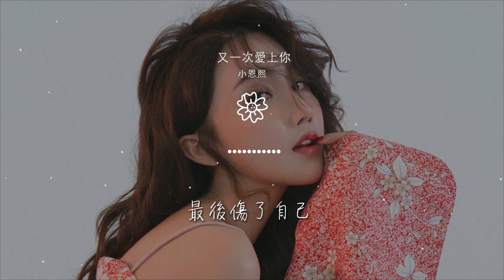小恩熙 - 又一次愛上你『是我一直騙自己 是我還對你動情』【動態歌詞Lyrics】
又一次愛上你

00:00  作詞 : 張海風
00:01  作曲 : 張海風
00:05 又一次愛上你-小恩熙
00:07 製作人:張海風
00:10 配唱製作人:小恩熙

00:12 演唱:小恩熙
00:14 這座城已經少了一個你
00:20 一直陪着我
00:24 多年後我們再一次相遇
00:28 卻多了個他

00:31 失聯的愛情就好像遊戲
00:36 這次你贏了
00:39 熟悉的場景而是他吻你
00:43 我成了啞巴
00:46 多希望你會回心轉意

00:52 多麼想你說我還愛你
01:00 是我一直騙自己
01:03 是我還對你動情
01:07 是我不懂控制自己的情緒
01:12 又一次愛上你

01:15 是我一直沒死心
01:19 是我還自作多情
01:23 是我不會放棄還愚不可及
01:27 最後傷了自己
01:31 自己

01:47 失聯的愛情就好像遊戲
01:52 這次你贏了
01:55 熟悉的場景而是他吻你
01:59 我成了啞巴
02:02 多希望你會回心轉意

02:10 多麼想你說我還愛你
02:16 是我一直騙自己
02:20 是我還對你動情
02:23 是我不懂控制自己的情緒
02:28 又一次愛上你

02:31 是我一直沒死心
02:35 是我還自作多情
02:39 是我不會放棄還愚不可及
02:43 最後傷了自己
02:47 自己

02:50 是我一直騙自己
02:54 是我還對你動情
02:58 是我不懂控制自己的情緒
03:03 又一次愛上你
03:05 是我一直沒死心

03:09 是我還自作多情
03:13 是我不會放棄還愚不可及
03:18 最後傷了自己